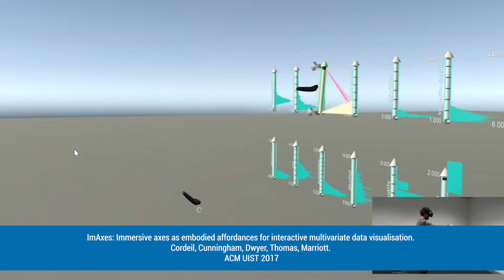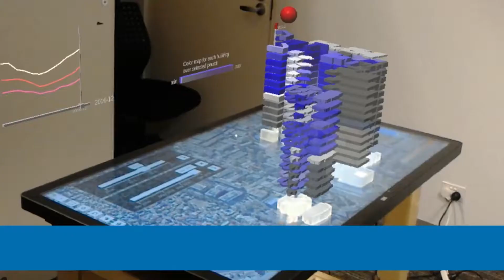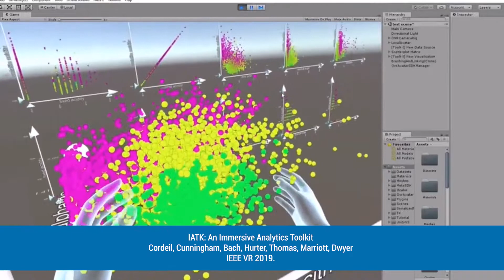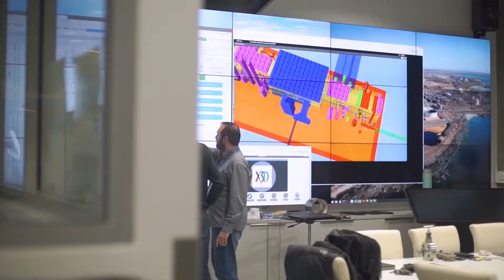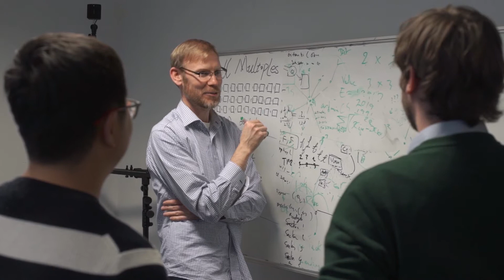Monash Immersive Analytics Research Group 2019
A short promotional video introducing some of the team and showing off our recent work.